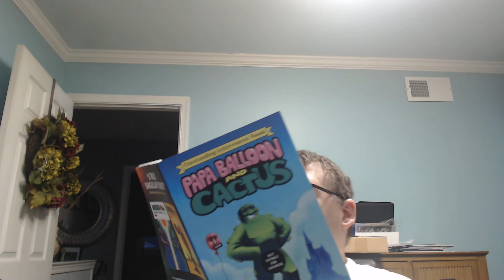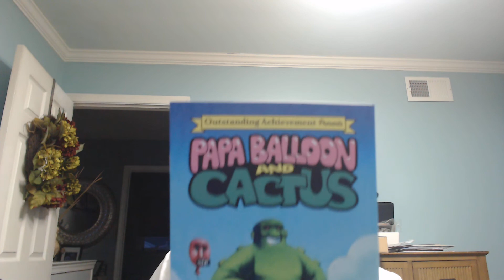Reading Corner EPI 4:JAMES VS MIKE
today i focus on a so-called"joke" Mike Dolan left in the comments section of the previous video...sorry if i get a bit pissed in today's episode, hopefully yall leave me nicer comments on THIS entry!